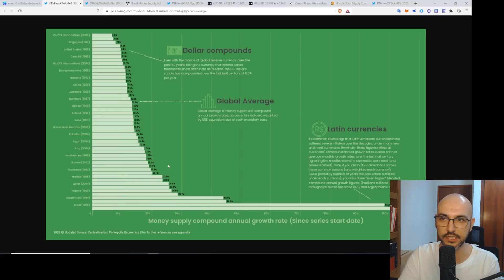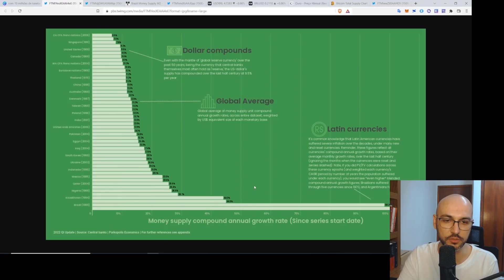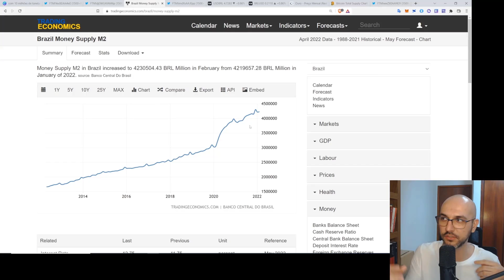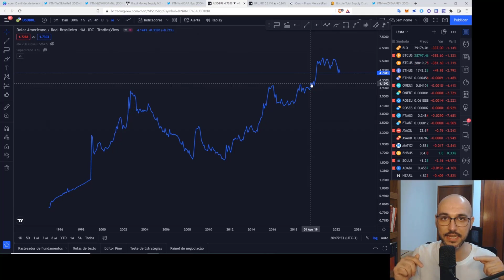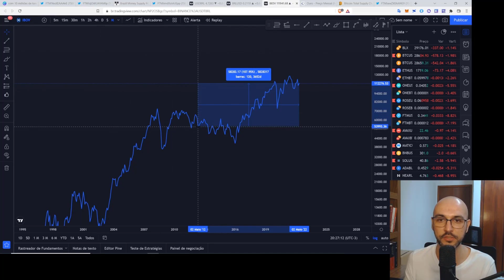A EXPANSÃO MONETÁRIA É A INFLAÇÃO | Seu investimento tradicional não ganha da inflação #4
Esse vídeo é parte de uma série sobre o que é o dinheiro e porque precisamos de bitcoin.

Use o cupom de 30%: CursoDeFi30